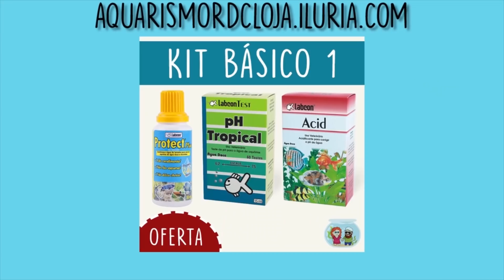NOSSO AQUÁRIO COMUNITÁRIO de 96 litros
Vocês pediram e a gente fez um vídeo mostrando o nosso aquário comunitário de 96 litros.

Quem apoia o Aquarismo RDC:
Tamara Gazzaneo
Anderson Hauffe